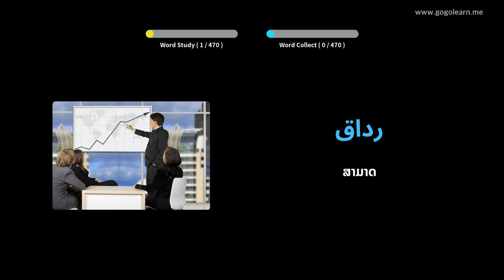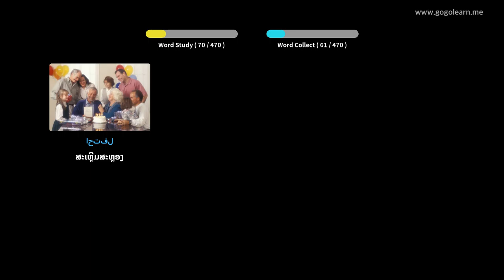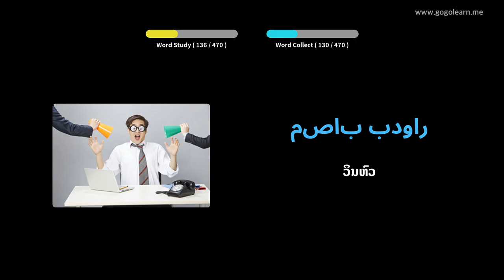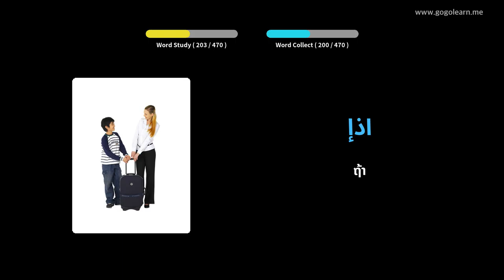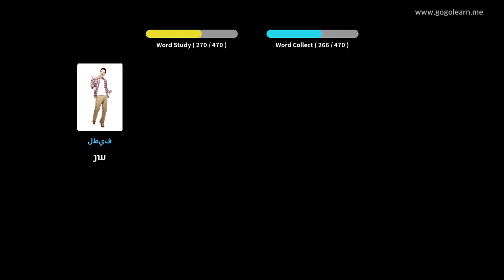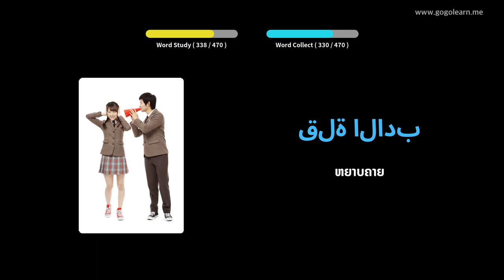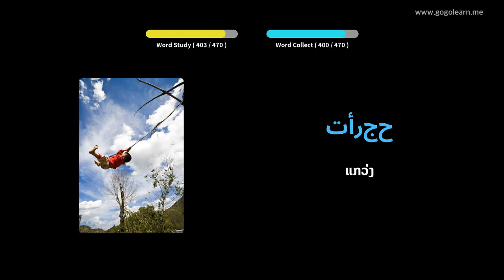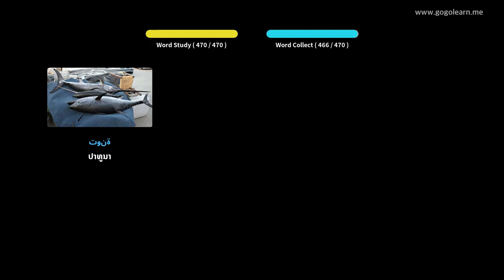ໂຮງຮຽນປະຖົມ ຄຳ ສັບພາສາອາຫລັບ | Golearn